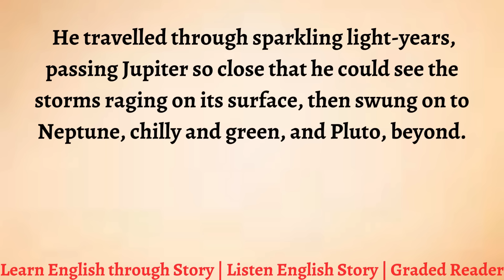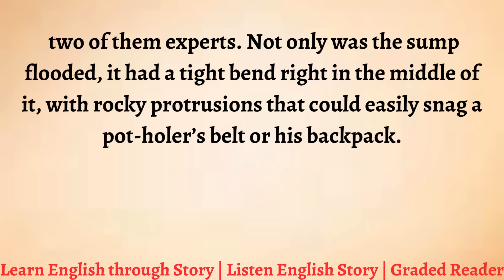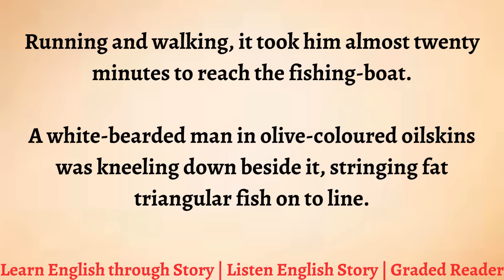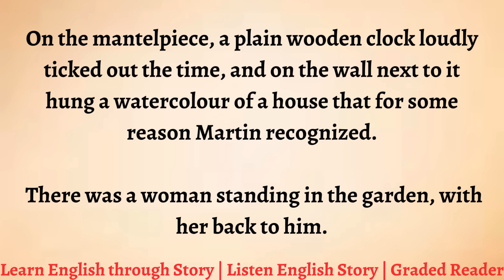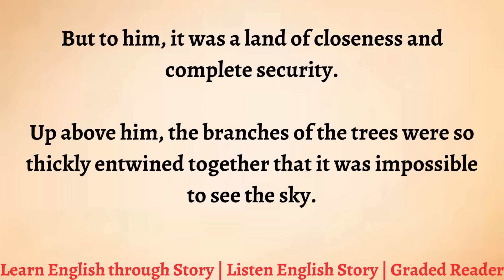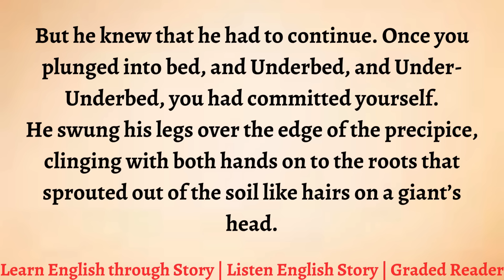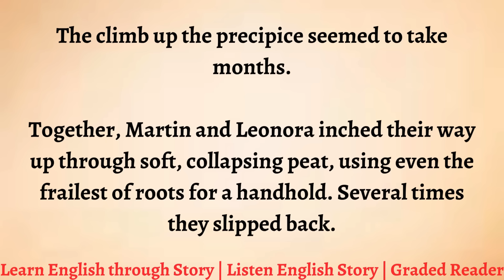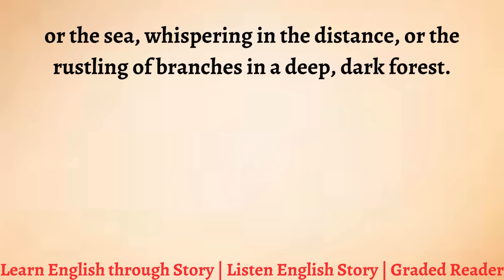Learn English through Story - Level 4 || Listen English Story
Sometimes he would lie on his back with the blankets drawn up to his nose and his pillow on top of his forehead so that only his eyes looked out.

 This was his spaceman game, and the pillow was his helmet.

He travelled through sparkling light-years, passing Jupiter so close that he could see the storms raging on its surface, then swung on to Neptune, chilly and green, and Pluto, beyond.